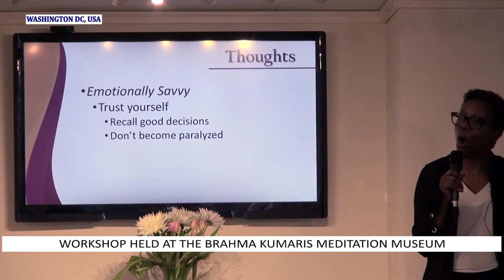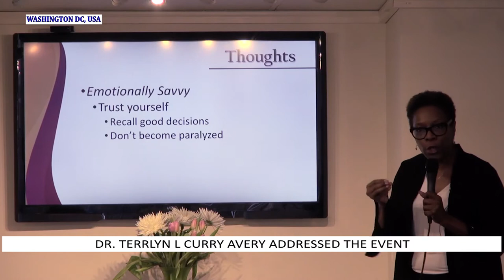Peace News - International | 11 February 2020 | Brahma Kumaris